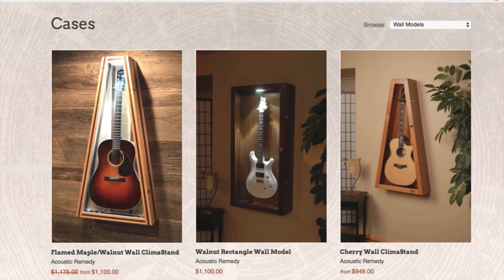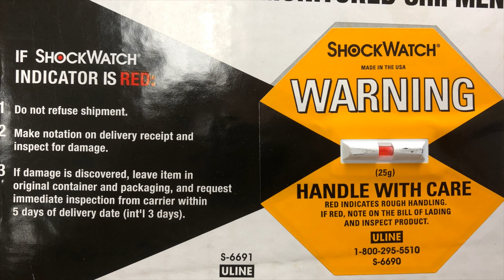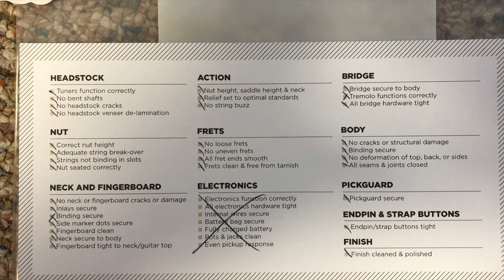Best Acoustic Guitar Year EVER! (AT71)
#4 The Importance of Reflection and Intention
Grab a cup of coffee and a pen and paper. Reflection and Intention are the lynchpins to experiencing progress on the guitar. Being grateful for the experience you've had thus far (smallwins) and then setting intentions moving forward is crucial in creating positive momentum in your guitar journey.

#3 What's On the Turntable This Week?
This week’s featured acoustic artist is a duo, recommended to us by Glenn W. Everyone needs to stop what they're doing right now and listen to Clay Parker and Jodi James. I have been listening to them all week. I am completely enthralled by their harmonies, sound and dynamic as a duo. They are a musical treasure that needs to be listened to by all guitar geeks.

#2 Wrist Grips Review
These wrist grips almost give you an added strength. They offered an incredible amount of stability to both my picking and fretting hand. I can't explain it but I felt like I fatigued less and had more stamina. They just made me feel more stable. I think you'll notice a difference in using these wrist grips.

#1 Revival:  The Sam Bush Story
If you love bluegrass music, artists that define entire genres, if you love icon artists this documentary is for you. It's called Revival:  The Sam Bush Story. Talk about one of the most inspirational players - this documentary is on my list for tonight's viewing.